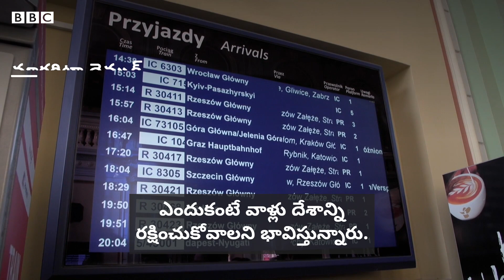Ukraine Russia War: ‘యుద్ధభూమికి వెళ్లిన నా భార్త తిరిగి వస్తాడో రాడో నాకు తెలియదు’ | BBC Telugu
యుద్ధం వల్ల యుక్రెయిన్‌లో ఉంటున్న తమ భార్యా పిల్లల్ని సురక్షితంగా పొరుగు దేశాలకు పంపించి, తాము మాత్రం దేశం కోసం యుద్ధం చేస్తున్నారు చాలా మంది యుక్రెయిన్ పౌరులు. అలాంటి పౌరుల కుటుంబ సభ్యుల ఆవేదనకు రూపమీ కథనం..